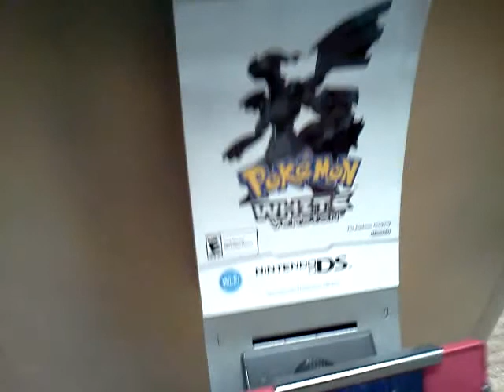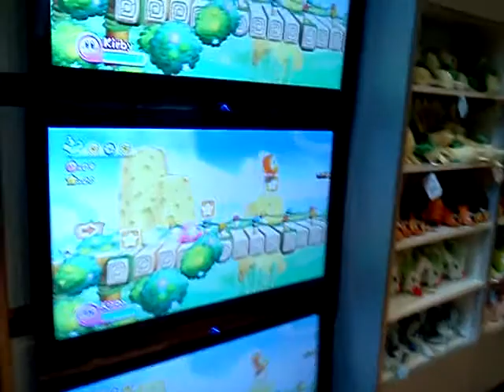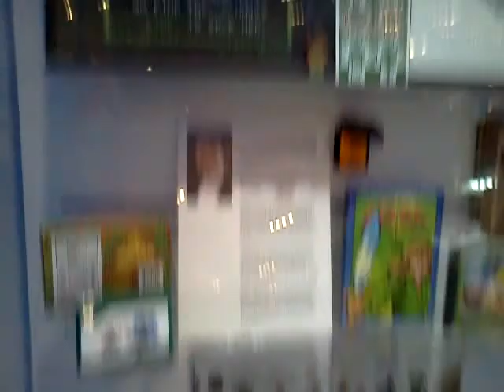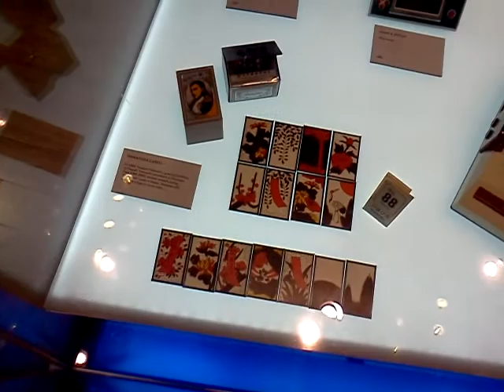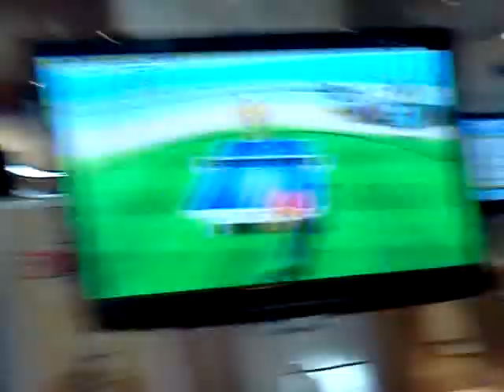Fiend's Log (11/26/2011) {Nintendo World NYC}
This place is awesome. That is all that needs to be said.